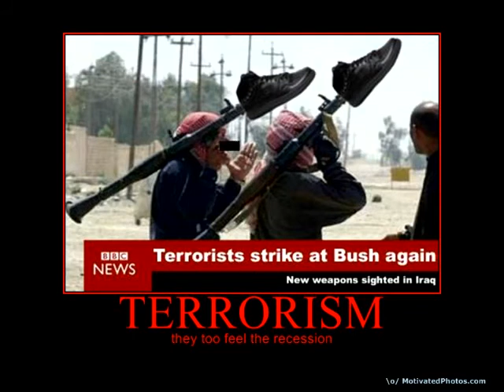DeMotivational Posters - How Low VERSION!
Just "How Low" will you go?